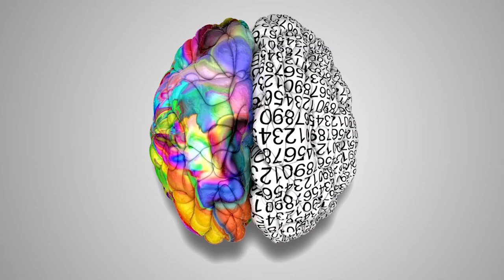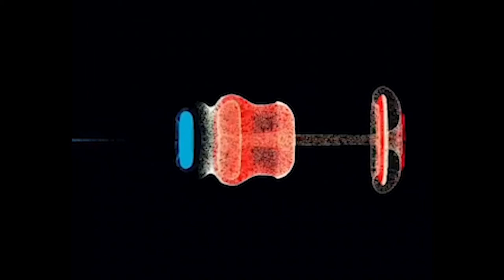YA BAŞARMAK SADECE BİR EFSANEYSE?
O isimleri neden hepimiz ezberledik?
Dünyanın en zeki insanı neden bir at çiftliğinde yaşıyor?
Dahi diye bildiğimiz insanların hikâyesinde bize “ne” anlatılmıyor?
Başarmış görünen insanların sayısı binlerce kişiyse, geriye kalan 7,5 milyar insan başarısızdır anlamına mı geliyor?
Acaba başarmak için hayatımızı mahvetmiş olabilir miyiz?
Ya da sadece hayatımızı mahvetmeyi başarmış olabilir miyiz?
Ve son bir soru daha soralım: neden başarmak zorundayız? Ya da gerçekten başarmak zorunda mıyız? Başaracaksak neyi başarmamız gerekiyor?
Şimdi, lütfen arkanıza yaslanın ve hayatın üzerindeki bir sis perdesini birlikte kaldıralım…